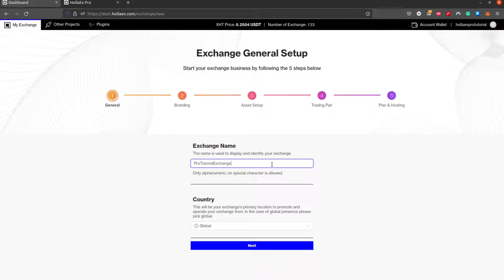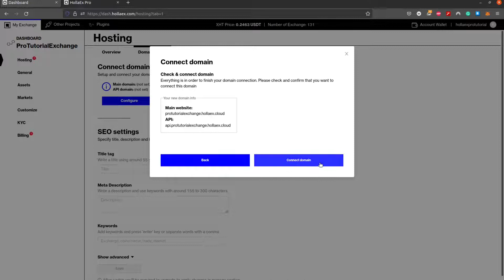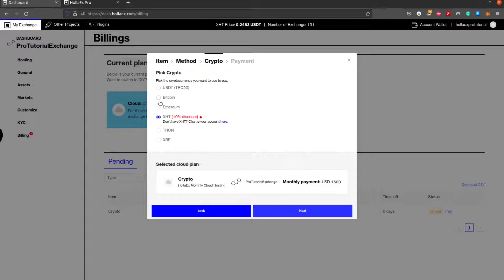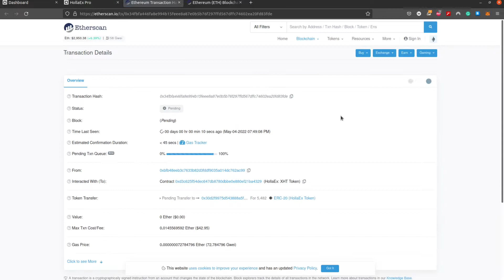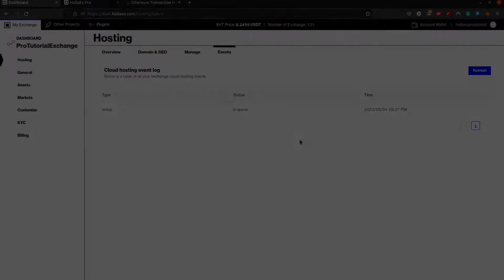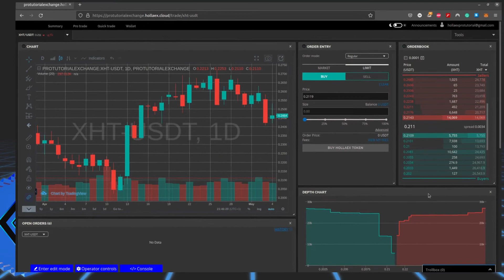Crypto Pro Cloud Exchange Setup — HollaEx White Label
Setting up your own crypto exchange couldn't be easier than with HollaEx cloud Crypto Pro plan. This video shows the steps required, from signing up on the HollaEx Dashboard to getting your cloud exchange paid for, launched, and ready to be traded on.

For detailed information on the Crypto Pro cloud exchange plan

For a preview of HollaEx in action simply visit the HollaEx Pro exchange
HollaEx Pro is also the place to obtain XHT.

Contents
0:00 Introduction
0:15 Dashboard Setup
1:16 Connecting Domain
2:38 Settling Invoice
4:16 Going Live
4:54 Opening Your Exchange & Configuration
5:40 Opening Your Exchange